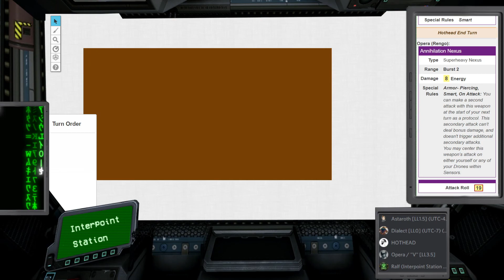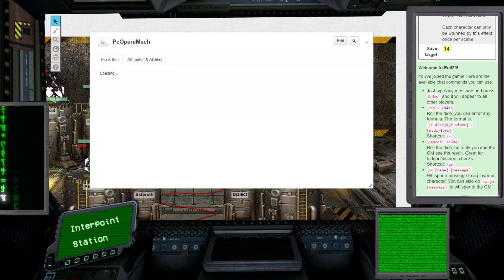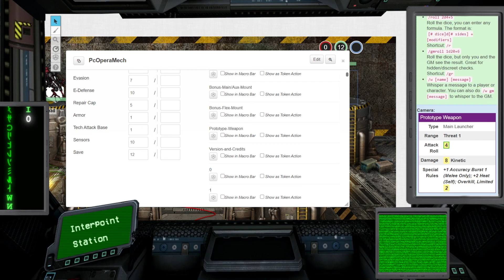LANCER RPG - Interpoint Station - Season 2 - Week 1- Come Out, Come Out Wherever You Are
This is a game we played during the first week of season two of the open Interpoint Station Lancer Campaign.

If you would like to play a game of Lancer with me feel free to join the Interpoint community on Discord

If you want to keep updated without following the Discord check out our Twitter